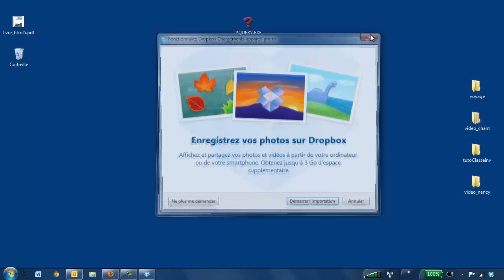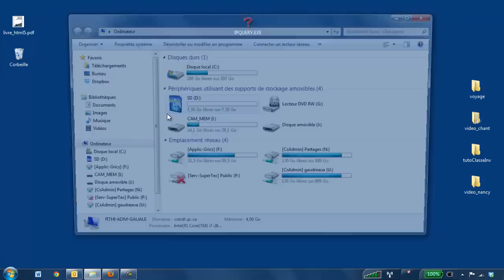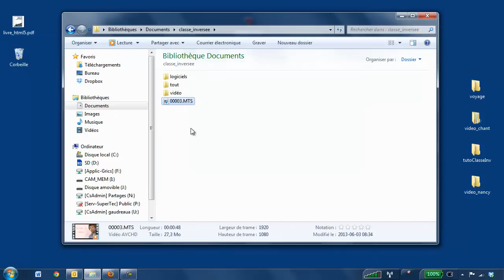Procédure pour transférer un film de la caméra à l'ordinateur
Courte vidéo qui présente un exemple de transfert d'un film de la caméra vers un ordinateur.